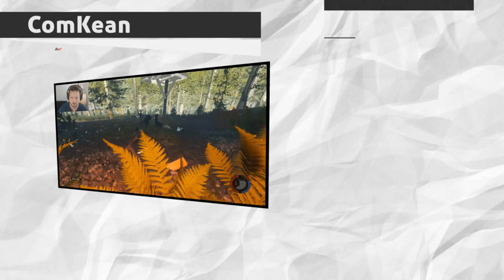THE FOREST - SÆSON 4 - PART 4 - [Dansk Gameplay]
Sidste afsnit i min The Forest gameplay sæson 4! Jeg har været de ting igennem, som jeg satte mig for at teste, så nu slutter vi sæson 4 af The Forest 0.12 af med at jage mutanter!

Husk at like videoen hvis I vil se mere The Forest gameplay på dansk!